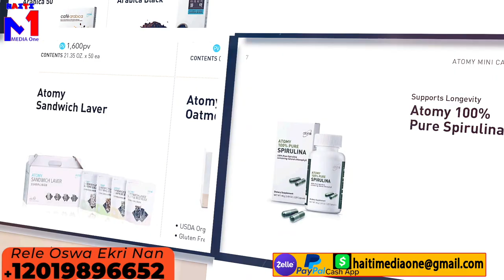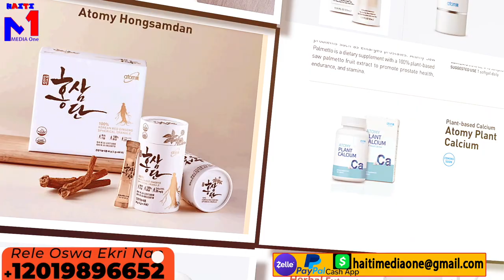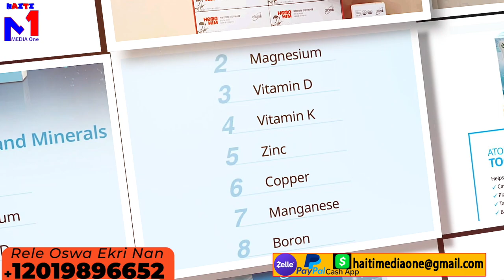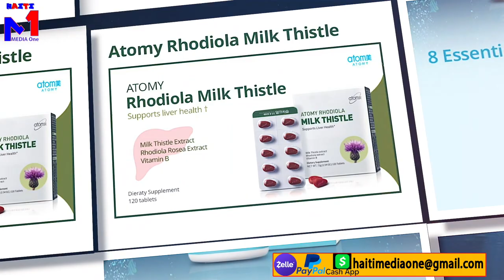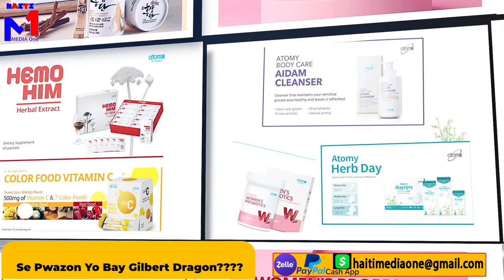Se Pwazon Yo Bay Gilbert Dragon Poul Pa Pale??? Martine Moise Mande Fè Otopsi Mò A, Bagay LaPa Klè